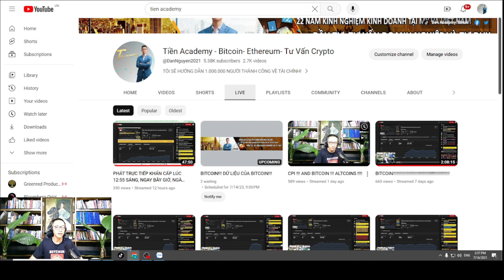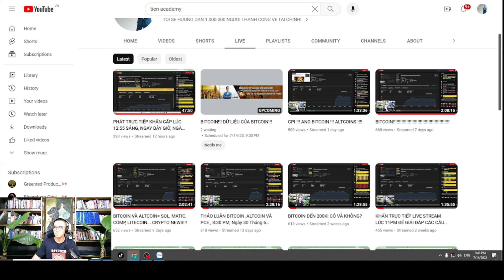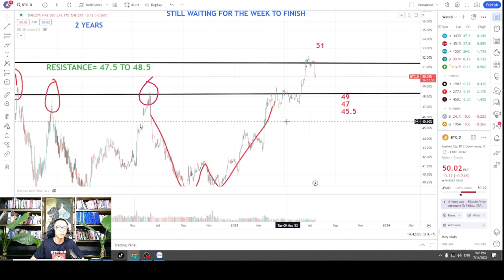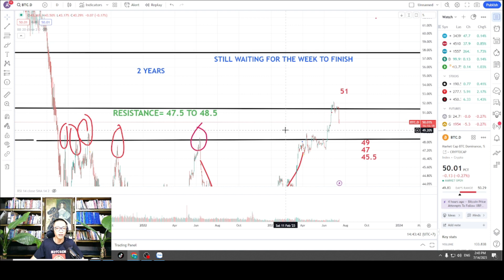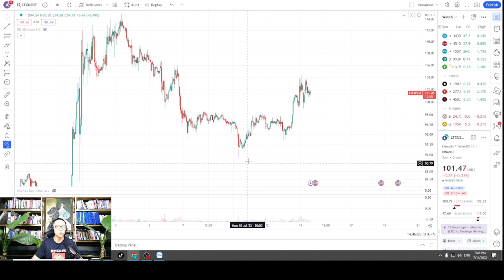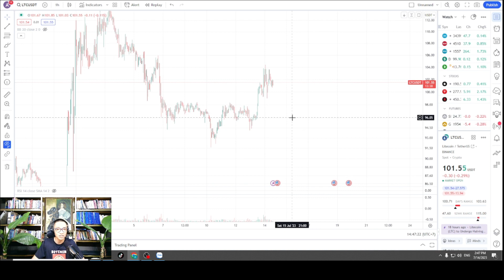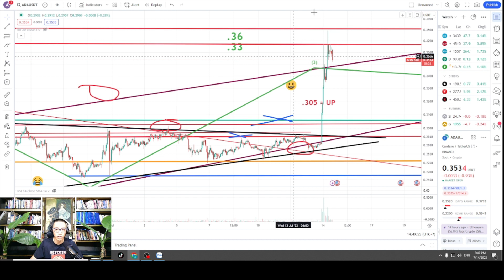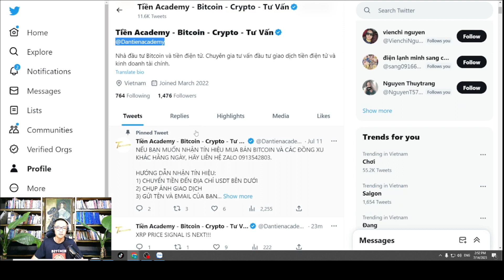QUAN TRỌNG CHO CÁC NHÀ ĐẦU TƯ TIỀN ĐIỆN TỬ! ĐIỀU GÌ VỪA XẢY RA VỚI CRYPTO? NÓ SẼ ĐI TỪ ĐÂU?